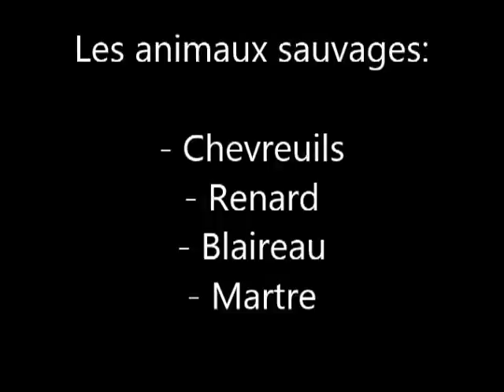Les chevreuils, renards, blaireau et martre pris sur le vif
Grâce à ma camera infrarouge j'ai pu observer en l'espace de 2 semaines jusqu'à 9 minutes de passage d'animaux, des chevreuils, renards, blaireau et martre, certaines séance sont pas mal !!  filmé en Haute-Loire, lieu tenu secret...